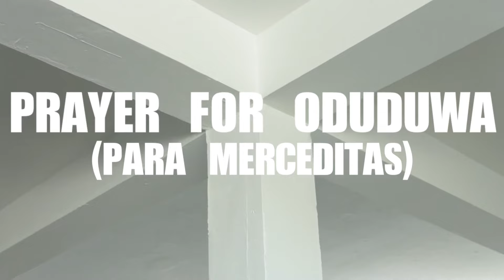ÌFÉ - PRAYER FOR ODUDUWA (Para Merceditas) - Studio Live Session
The 1st King and founder of Ilé Ifé, co-creator of earth alongside Obatala, Odùdúwá is a Yoruba deity representing the mysteries and secrets of the afterlife. I was drawn to this particular song for Odùdúwá when I heard the version recorded by the legendary Cuban singer Merceditas Valdés. It's a mesmerizing arrangement and performance, beautifully sung 2 part harmony over a slow enchanting bata rhythm that moves in devotion to this enormously powerful Orisha. Later on I learned of the importance of Odùdúwá in my own  spiritual path and felt that I had to record a song that paid homage to both Oddua and Merceditas, who's beautiful singing severed as my introduction to this Orisha.

Our song PRAYER FOR ODUDUWA (Para Merceditas) stays pretty closely inside the lines of both traditional Bata versions of the song and Merceditas own arrangement. However, with my approach I tried to imagine what the drums might sound like sonically if they had to be played in a future where wooden and hide covered drums didn't exist. Knowing that we will still play to beckon the divine in all settings, what would this electronic effort sound like?

This live version of the song was recorded straight to Pro-Tools in 1 take, no edits. This and 2 other songs were recorded in an abandoned warehouse in Santurce, Puerto Rico with 4 cameras at mid day.

The video features ÌFÉ band members Yarimir Cabán on lead vocals, Beto Torrens on 2nd vocal and chorus, and Otura Mun, Anthony Sierra, and Rafael Maya on percussion.

Our featured dancer is Jomar Santana. Special thanks to our  cameras Mariela Alvarez, Eduardo Martinez, and Karisa Inés Cruz Rosado. And a huge thanks to our Director and Editor, Eduardo Mariota.

Founded by Puerto Rico based African American producer and percussionist Otura Mun, ÌFÉ is a futuristic live electronic music project blending elements of Afro-Cuban folklore and Yoruban religious music with the bass driven sounds of modern day Jamaican Dancehall, Trap and Afro-Beat. The single most important electronic act in Afro-Caribbean music, ÌFÉ’s 2017 debut album “IIII+IIII” revolutionized the way electronic music was conceived and performed, seamlessly combining the intricacies of Afro-Caribbean percussion and song with the power of modern electronica played in real time, no DJ’s, no programming, totally freed from the grid. A groundbreaking reimagination of ancient diaspora music and movement, ÌFÉ’s music explores the higher frequencies while paying keen attention to the lower ones in a way that feels equal parts riot and ritual. Their highly anticipated sophomore album is slated for release in Fall of 2020.